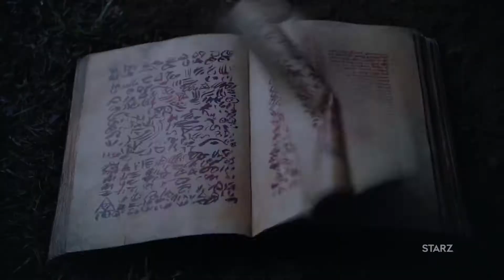Ash vs Evil Dead STARZ Promo New York Comic Con 2017 Highlights